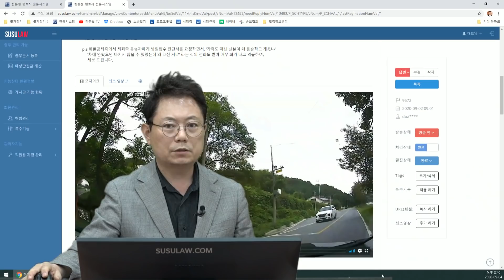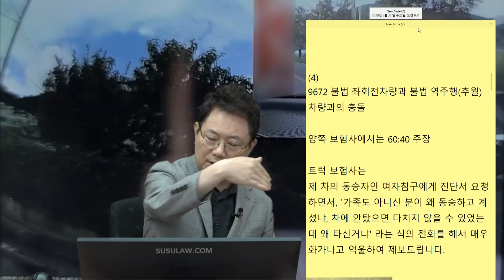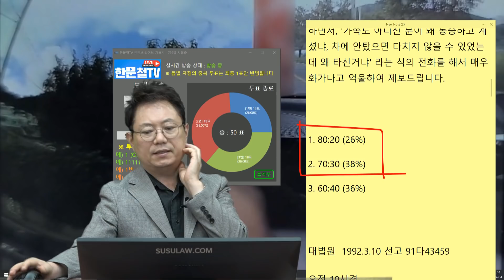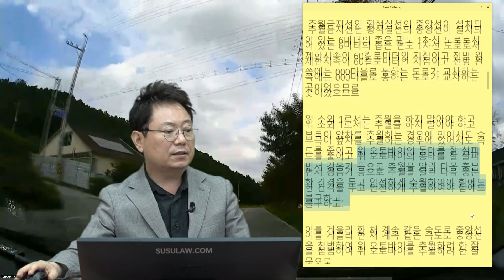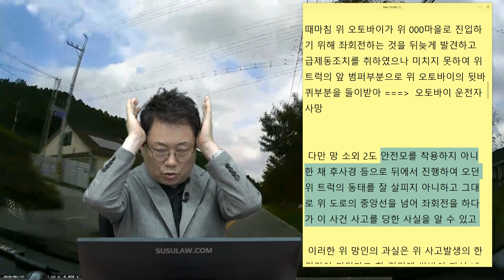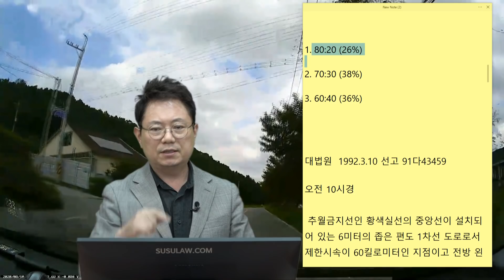7108회. 여자친구를 태우고 가다 사고가 났습니다.상대 보험사에서, '가족도 아니신 분이 왜 동승하고 계셨냐, 차에 안 탔으면 다치지 않을 수 있었는데 왜 타신 거냐'라고 합니다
(b9672, 시골길 중앙선 넘어 추월하는 차량과 쾅!

편도 1차로 시골길을 달리다 불법 좌회전을 하는데, 마침 중앙선을 넘어 추월하는 택배차와 사고.  블박차는 초행길에 길을 헤매다가 깜빡이를 켜고 중앙선 넘어 좌회전 시도. 깜빡이 켜는 순간에 상대차가 추월을 시도함.

양쪽 보험사에서는 60:40 주장

"트럭 보험사는 제 차의 동승자인 여자친구에게 진단서 요청하면서, '가족도 아니신 분이 왜 동승하고 계셨냐, 차에 안탔으면 다치지 않을 수 있었는데 왜 타신거냐' 라는 식의 전화를 해서 매우 화가나고 억울하여 제보드립니다."

[투표]

1. 80:20 (26%)

2. 70:30 (38%)

3. 60:40 (36%)

블박차도 미리 깜빡이를 켰더라면 하는 아쉬움.

"대법원  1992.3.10 선고 91다43459 "

오전 10시경

 추월금지선인 황색실선의 중앙선이 설치되어 있는 6미터의 좁은 편도 1차선 도로로서 제한시속이 60킬로미터인 지점이고 전방 왼쪽에는 000마을로 통하는 도로가 교차하는 곳이었으므로

위 소외 1로서는 추월을 하지 말아야 하고 부득이 앞차를 추월하는 경우에 있어서도 속도를 줄이고 위 오토바이의 동태를 잘 살피면서 경음기 등으로 추월을 알린 다음 충분한 간격을 두고 안전하게 추월하여야 함에도 불구하고,

이를 게을리 한 채 계속 같은 속도로 중앙선을 침범하여 위 오토바이를 추월하려 한 잘못으로

때마침 위 오토바이가 위 000마을로 진입하기 위해 좌회전하는 것을 뒤늦게 발견하고 급제동조치를 취하였으나 미치지 못하여 위 트럭의 앞 범퍼부분으로 위 오토바이의 뒷바퀴부분을 들이받아 ===)  오토바이 운전자 사망

 다만 망 소외 2도 안전모를 착용하지 아니한 채 후사경 등으로 뒤에서 진행하여 오던 위 트럭의 동태를 잘 살피지 아니하고 그대로 위 도로의 중앙선을 넘어 좌회전을 하다가 이 사건 사고를 당한 사실을 알 수 있고

 이러한 위 망인의 과실은 위 사고발생의 한 원인이 되었다고 할 것인데 쌍방의 과실 내용에 비추어보면 위 망인의 과실비율은 전체의 30퍼센트로 보는 것이 상당하다고 판단하고 있다.

 과실비율에 관한 원심 인정은 정당하고 거기에 소론이 주장하는것과 같이 중대한 사실오인이나 심리미진의 위법이 없으므로 이 점에 관한 논지는 이유 없다

안전모까지 적용해서 70:30 을 적용했다면,
이 사례의 경우는 80% 까지 볼수 있지 않을까?

블박차, 불법 좌회전 시도하려면 주변을 잘 살폈어야. 꺾기전에.